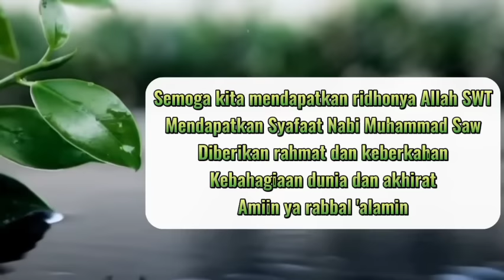Ujian Didalam Rumah Tangga Pasti Ada, & Itu Ada Bisikan Syetan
Allah SWT memberikan ujian didalam kehidupan kita sesuai dengan batas kemampuan kita.
Bila kita merasa tidak mampu, itu merupakan ciri dari orang yang putus asa, yakinlah bahwa anda bisa menjalankan apa yang Allah SWT ujikan kepada kita.
Ujian ujian didalam rumah tangga merupakan cobaan yang paling banyak kita rasakan, baik itu dengan suami, istri, anak, orang tua, mertua, tetangga, ataupun saudara.
Semua ujian yang membuat hati kita tidak enak dan menimbulkan perasaan yang buruk merupakan Bisikan Syetan yang akan terus menjerumuskan kita kedalam api neraka.

Dalam ceramah Beliau, kita di ingatkan agar selalu berhati-hati karena bisikan syetan membuat rumah tangga bisa menjadi berantakan. Itulah beberapa isi dalam ceramah beliau.

Semoga kita dijadikan orang yang tabah dalam menghadapi kehidupan rumah tangga ini. Semoga ilmu yang kita dapatkan menjadi bermanfaat dan barokah dunia dan akhirat.